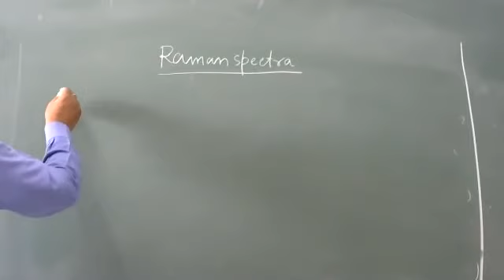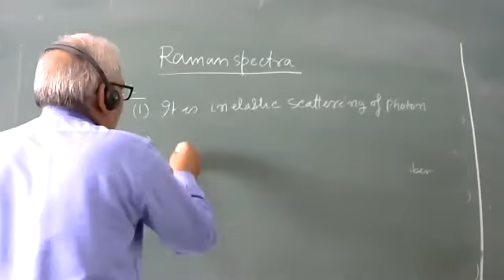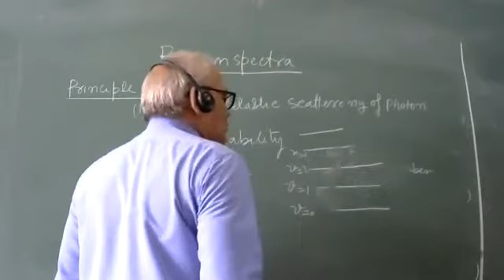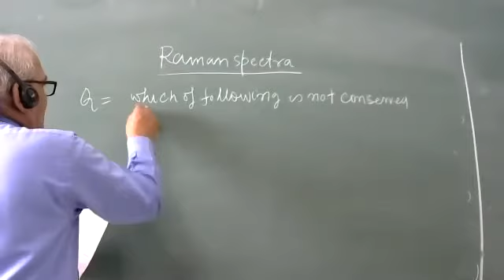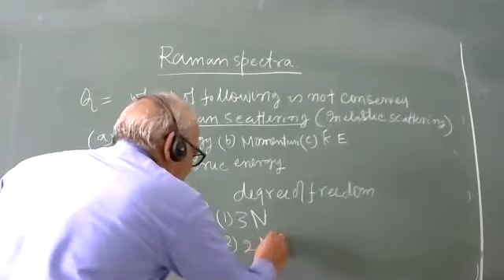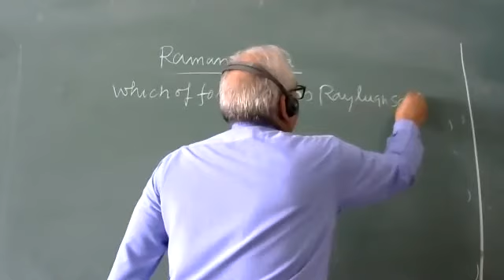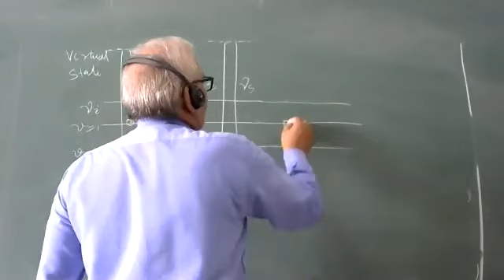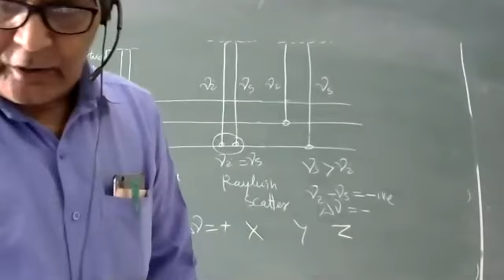Raman Spectra By H.N. Singh